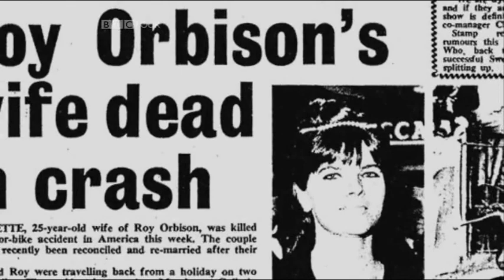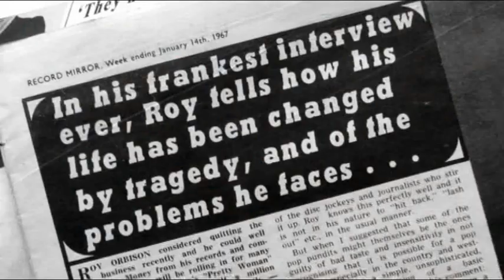BBC Roy in Britain Part 2